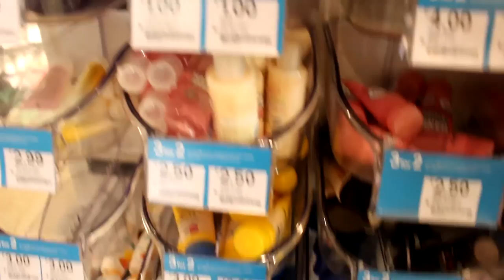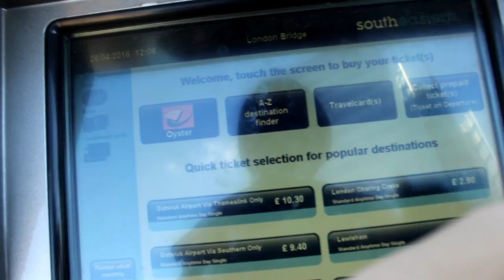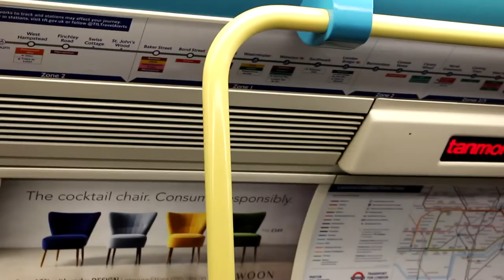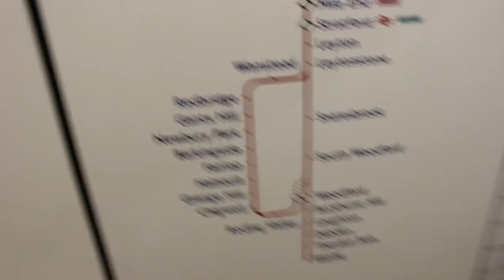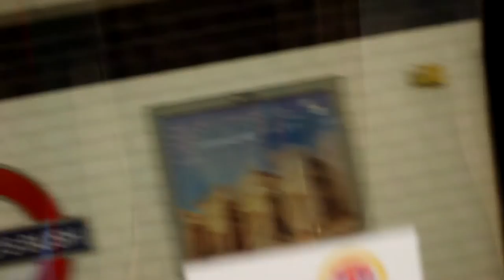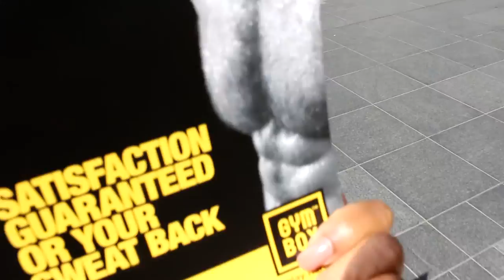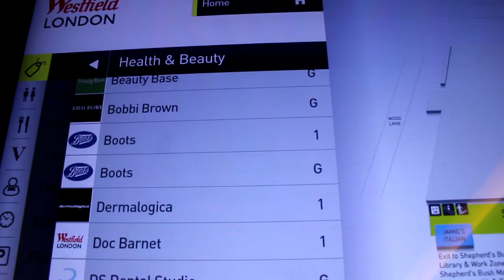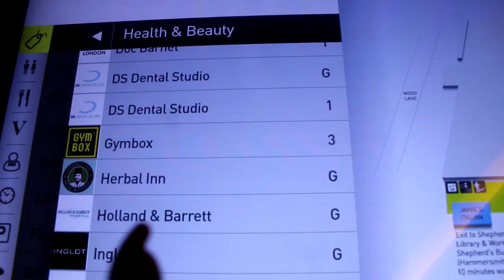Europe Vlog #6: London, United Kingdom - Westfield London Mall, Underground Tube, & Boots